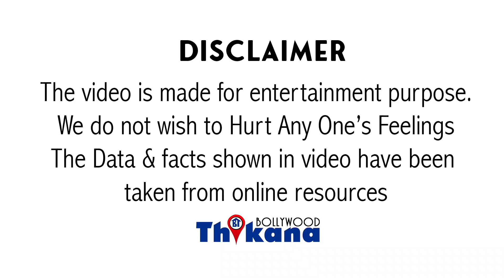कैसे Rajiv Gandhi की मौत पे Amitabh ने निभाई अपनी दोस्ती |आज भी उस अहसान को मानता है Gandhi परिवार